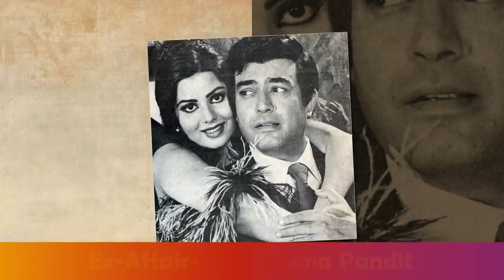Sanjeev Kumar Family With Parents, Brother, Sister, Affair, Death, Career and Biography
We are introducing Veteran Late Indian actor Sanjeev Kumar's family. Sanjeev Kumar was born as Harihar Jethalal Jariwala on 9 July 1938 in Surat, Bombay Presidency, British India. His Father was Jethlal Jariwala. His Mother Zaverben Jethalal Jariwala was a home maker.

Kumar had two younger brothers Kishore Jariwala was a Music Director. His another brother Nakul Jariwala Was a Film Producer. He also had a sister Actress Leela Jariwala. Actor Darshan Jariwala is his Nephew. Reportedly he was in a relationship with Actress Nutan, Hema Malini & Sulakshana Pandit.